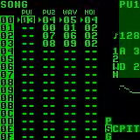Chex Quest - Caverns of Bazoik GameBoy Remix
I decided to try out Little Sound DJ and ended up creating this remix of Caverns of Bazoik from Chex Quest.